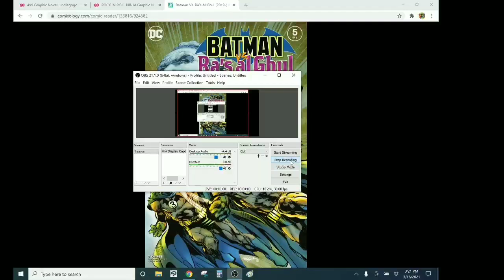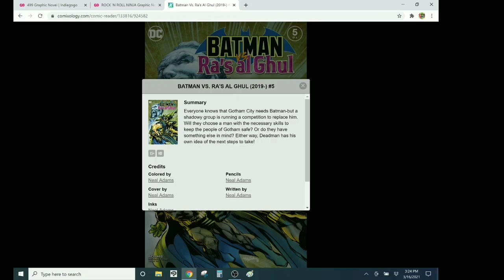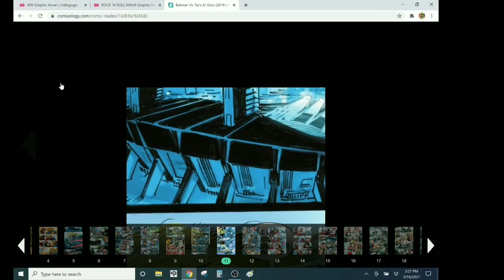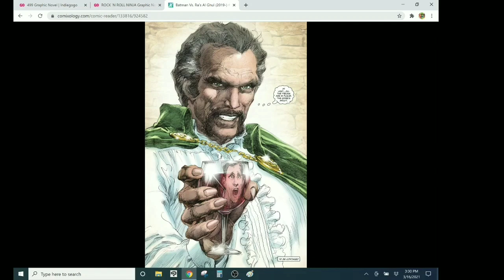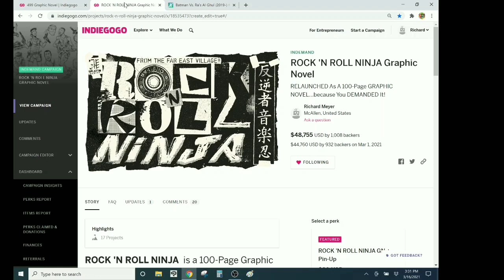Neal Adams' BATMAN VS. RA'S AL GHUL #5- Give Grampa His Bath Salts Back Right NOW!